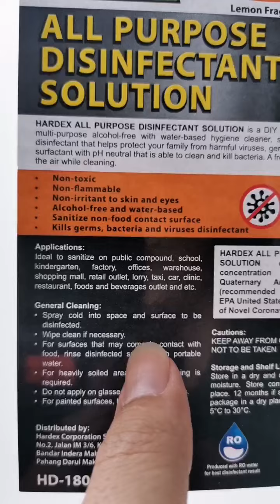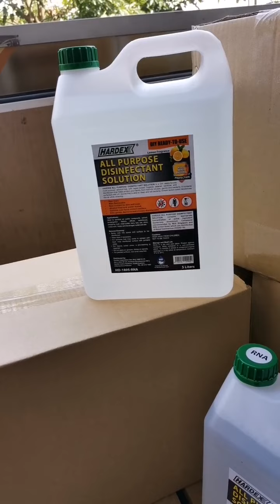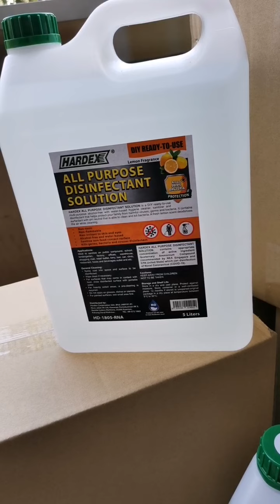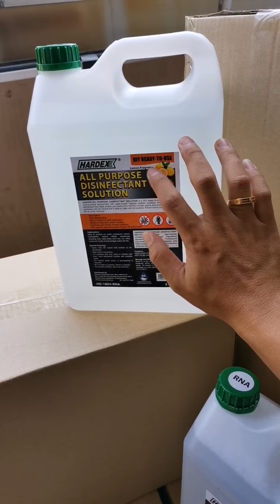OKM 直播介绍 - 070521《 消毒液丨HARDEX 5 LITRES DISINFECTANT 》光头哥